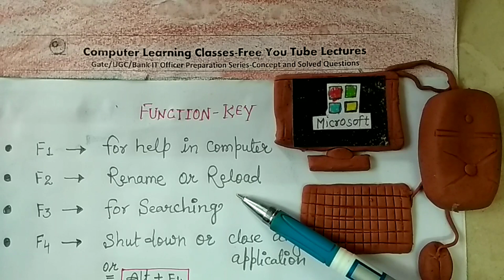Formula keys के उपयोग एक बार विडियो जरूर देखेcomputer की functionkey| formulakey from F1 to F12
COMPUTER LEARNING CLASSES
Free education plateform.
:- Unit wise Topic of RSCIT UNIT-1

✓UNIT -1 | Introduction to computer

◆ RSCIT UNIT - 2
    【 Both input & Output devices】

press 🔔icon for notifications